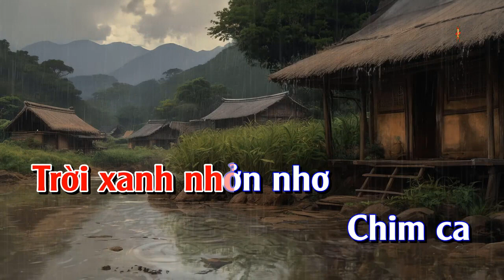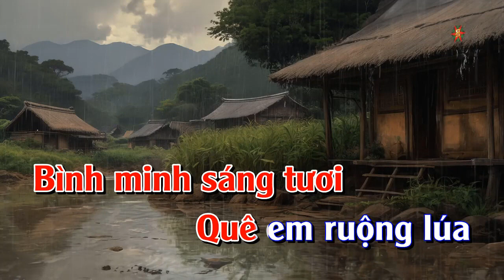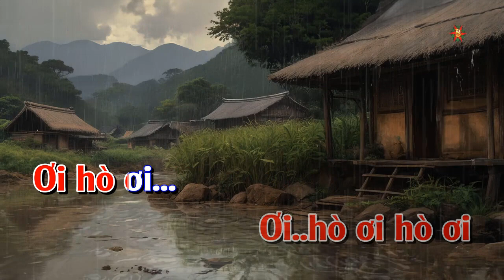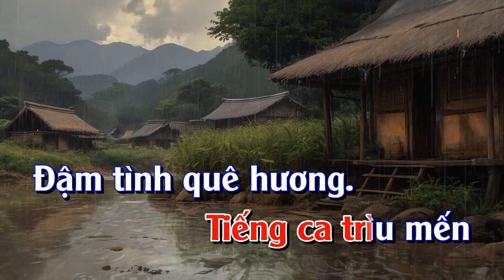Karaoke Mời Anh Về Thăm Quê Em Tone Nữ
Karaoke Mời Anh Về Thăm Quê Em Tone Nữ Gam A#m
Sáng Tác : Thùy Linh